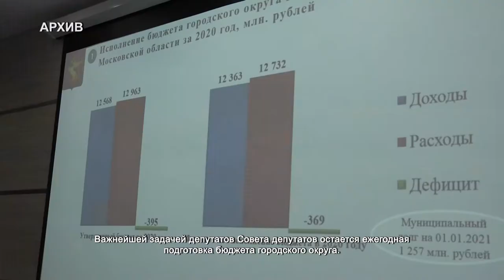Депутаты городского Совета подводят итоги работы: Николай Томашов. 22.06.2021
Николай Томашов уже 5 лет работает депутатом химкинского Совета депутатов, а сейчас у него еще одна важная социальная роль – он был выбран лидером Движения общественной поддержки «Химки – интересно жить!». За время работы уже многое было достигнуто в совершенно разных сферах. Опыт показывает, что, объединившись с жителями, результаты можно увидеть быстро.